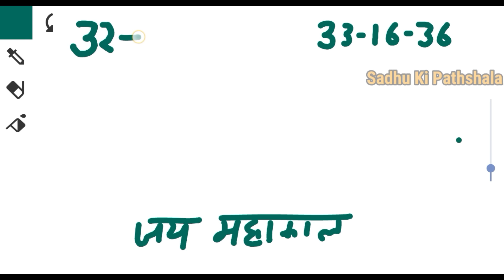Gali Desawer 14-15 January 2024 Satta । satta king । Gaziyabad Gali Disawar Satta King 14-15 January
Gali Desawer 14-15 January 2024 Satta । satta up king । Faridabad Gaziyabad 14-15 January 2024 satta result

14 January 2024 Satte ki khabar Faridabad Satta King Ghaziabad mein kya aaya Satta Matka

Your Queries -
2024 Satta King
Satta King 2024
Satta King
Disawar baba
gali disawar
desawar baba
disawar satta
satta-king
Satta Disawar
disawar
disawar baba satta king
satta 786
दिसावर बाबा
सट्टा किंग